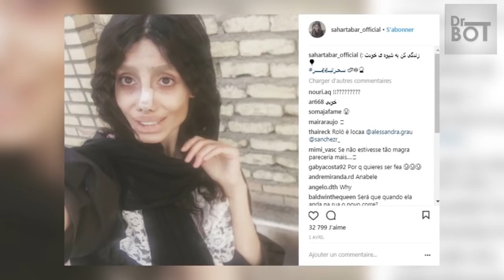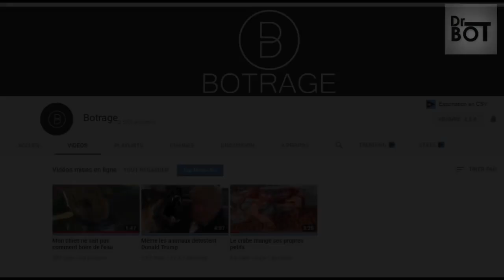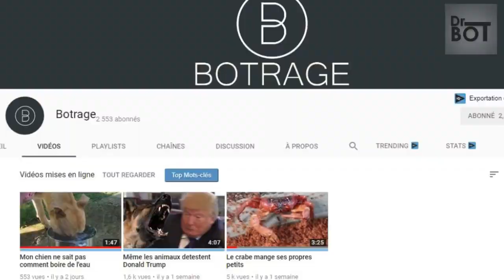Elle voulait ressembler à Angelina Jolie 1